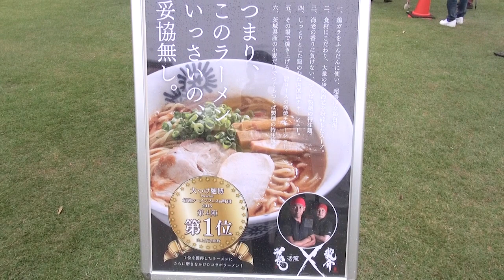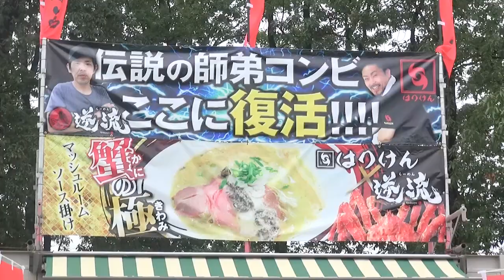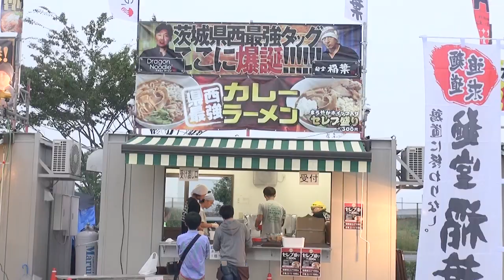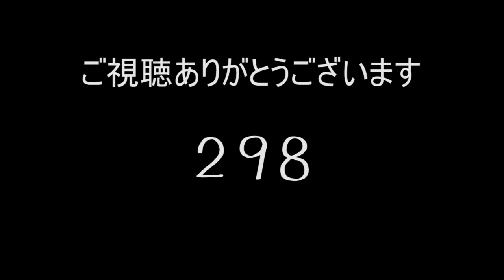【研究学園駅 ラーメン】つくばラーメンフェスタ2016 伝説の一杯がここで生まれる！フェスラーメンをすする【飯テロ Ramen】SUSURU TV.第341回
本日は つくばラーメンフェスタ2016さん
活龍×龍介さんの師弟コラボに！
はりけんラーメン×らーめん逆流さんの師弟コラボも！
ドラゴンラーメン×麺堂稲葉さんの西茨城最強タッグ

つくばラーメンフェスタ2016
茨城県つくば市学園南2丁目1
特設サイトURL